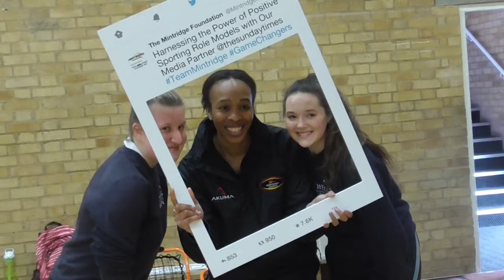Mintridge Bronze Netball Programme with Pamela Cookey - Wells Cathedral School, March 2020